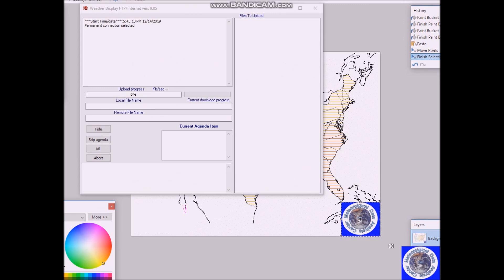Long Range Weather Forecast